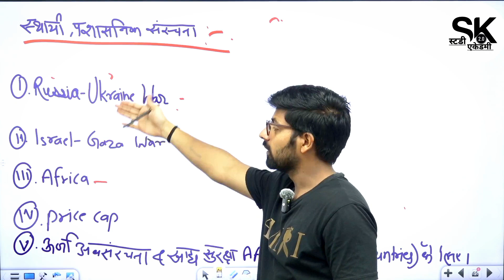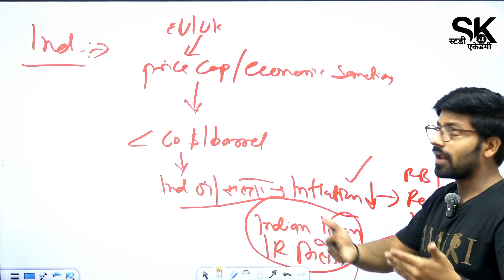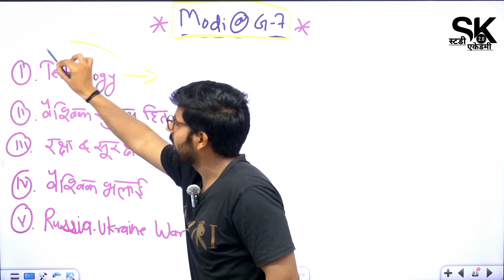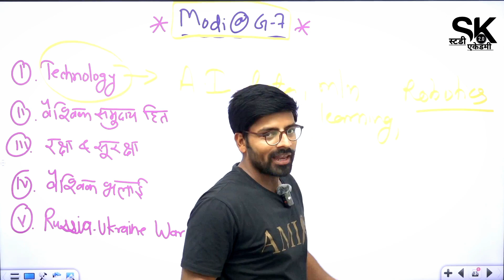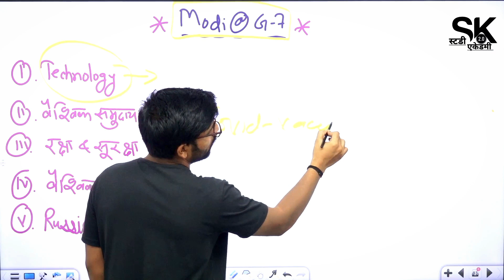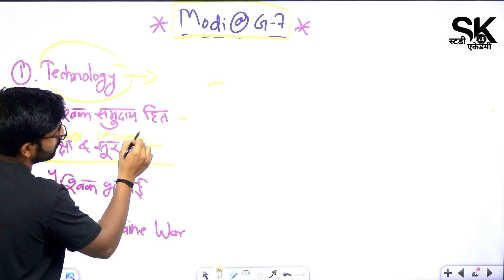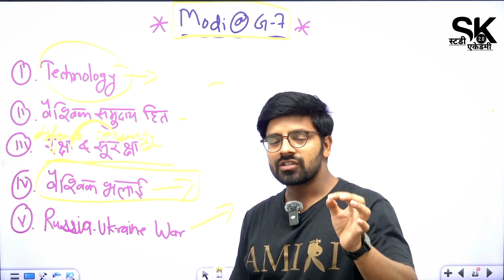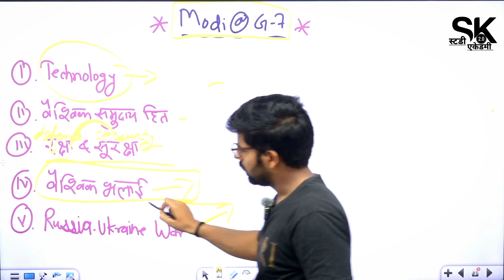G-7 Summit - 2024 Italy || Pm Modi In G7 | संपूर्ण जानकारी | Part =03 | By Er. Ghanshyam Chohan Sir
G-7 Summit - 2024 Italy || Pm Modi In G7 Summit | सबसे महत्वपूर्ण एवं संपूर्ण जानकारी | Part =03 |  By Er. Ghanshyam Chohan Sir

In this video we have tried to give information content for our viewers. We respect the all the articles which we mentioned. We are not insulting here to anyone,please don't take it on the heart,we respect the all ground reporter whose worked dedicately.

{ यह वीडियो केवल शैक्षिक उद्देश्यों के लिए है। @SK_Study_Academy_2.0  के द्वारा हमने अपने दर्शकों के लिए जानकारी पूर्ण सामग्री देने का प्रयास किया है। हम उन सभी लेखों  (Artical) का सम्मान करते हैं जिनका हमने उल्लेख किया है। हम यहां किसी का अपमान नहीं कर रहे हैं, कृपया इसे दिल पर न लें, हम उन सभी ग्राउंड रिपोर्टर का सम्मान करते हैं जिन्होंने समर्पण पूर्वक काम किया 🇮🇳}

🔴 Let's learn to be Continued 🙂 ✌️

Our Aim Is To Give Quality Education With No Fees.

⏯️ Playlist For Information Video's 👇 :-

👉 इसका उद्देश्य आपको कम से कम समय में ज्यादा से ज्यादा जानकारी उपलब्ध कराना, ताकि आप बिना टाइम गवाए, अधिक से अधिक जानकारी प्राप्त कर सके।

⚧️ हम समाज की बुराइयों को मिटाने और सभी के लिए एक बेहतर समाज बनाने के लिए सामाजिक-सांस्कृतिक जानकारी प्रदान कर रहे हैं। समाज की बुराईयां खत्म हो और एक बेहतर समाज बने।

We are providing Socio-Cultural information to eradicate evils of society and create a better society for all.

हम शैक्षिक वीडियो बनाने की कोशिश कर रहे हैं ताकि आप किसी भी विषय पर अपनी राय बना सकें।

we are trying to make educational video so that make your opinion on yourself on any topic. 🏆

@Er. Ghanshyam Chohan

@Sanjay Sharma

🟠 मुख्य Facts About चैनल 👇 =

📡Telegram Join For Notes =

italy g7 summit 2024
g7 summit 2024 live
g7 2024
g7 summit 2024 in italy
g7 summit 2024 italy live
g7 summit 2024 news
meloni g7 summit 2024
g7 2024 news} in
g7 summit 2024 pm modi
italy g7 summit 2024 live
g7 italia 2024
g7 summit 2024 modi ji
pm modi in g7 summit 2024 in italy
g7 2023,n24
g7 summit 2023
g7 summit 2023 japan
ndtv 24x7
france 24
summit 2024 current affairs
current affairs